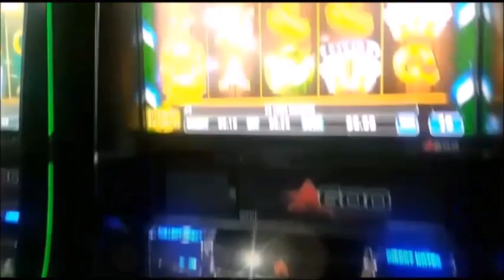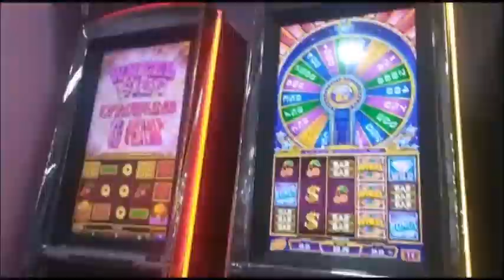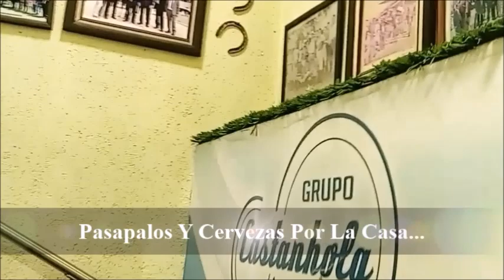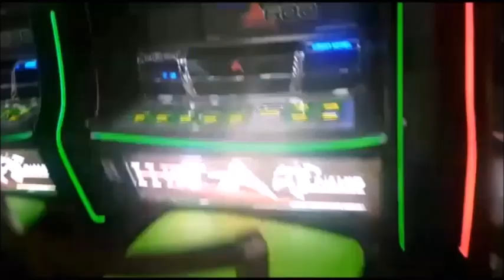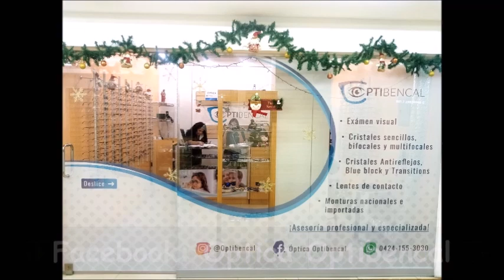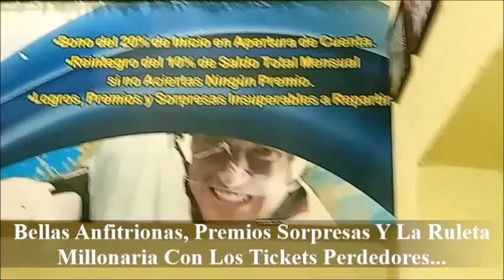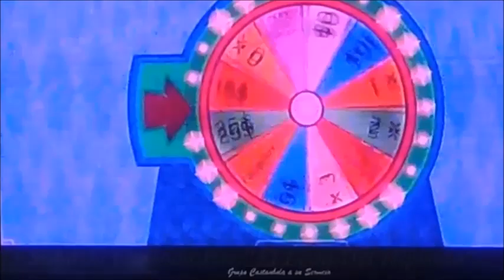Centro Hipico Sport Book La Flor De Altagracia, disfrutenlo...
LaRinconada Valencia SantaRita RanchoAlegre, Vamos a disfrutar del programa "El Show Hipico" desde el Centro Hipico Sport Book "La Flor De Altagracia" La Orquidea De La Baralt, Entrevistas ganadoras, pronosticos, analisis, vamos a sellar el 5 y 6 EMOCION Y DIVERSION QUE PAGAAAAA, DENLE A LA MANITO, SUSCRIBANSE QUE ES GRATIS, apoyen nuestro gran proyecto, ya q es un programa informativo y lo mas importante es sumar, no restar...